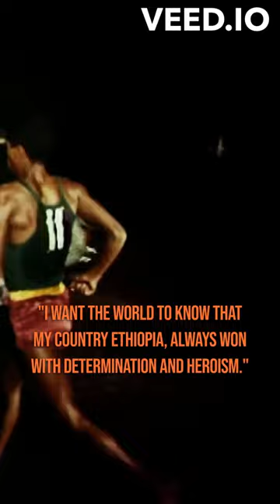BAREFOOT Man Who Wins Gold in Olympic Marathon | Abebe Bikila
Witness the extraordinary journey of Abebe Bikila, the legendary runner who defied all odds and captured Olympic gold in the marathon... barefoot! Discover the untold story of this fearless Ethiopian athlete as he revolutionizes the world of long-distance running with sheer determination and unmatched skill. Prepare to be inspired, amazed, and astonished as we delve into the remarkable triumphs and challenges of this living legend. Step into the shoes (or rather, lack thereof) of the man who defied convention, shattered records, and left an indelible mark on the history of sports. Brace yourself for the ultimate adrenaline rush as we uncover the untold tale of a true champion. Join us now and witness the incredible legacy of Abebe Bikila, the barefoot marvel who changed the face of the Olympic marathon forever!

@juditabraham7346 commenter who gave me the idea.